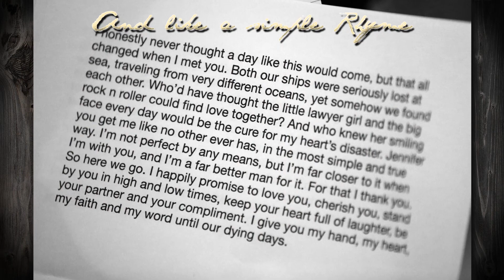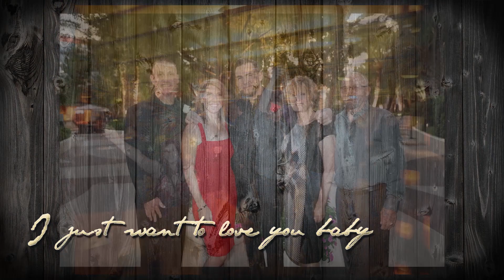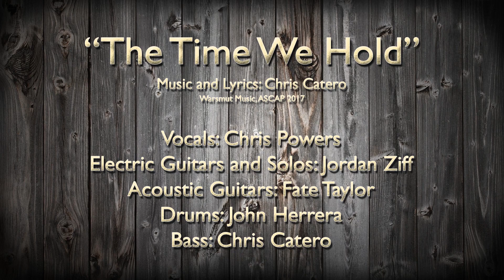"The Time We Hold" - Catero Wedding Video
Song and video I created for my wife for our wedding. Wrote, produced and mixed the song and created graphics/edited video. Photography by the awesome Matt York! All electric guitars by Jordan Ziff, acoustics by Fate Taylor, bass by Basszilla :P . Drums performed, recorded and engineered by John "El Guapo" Herrera at Clamsville Studios. All other engineering by myself at the Lair. Wedding at the Aria, LV, NV, 10/14/17. Inspired by Jenn :)